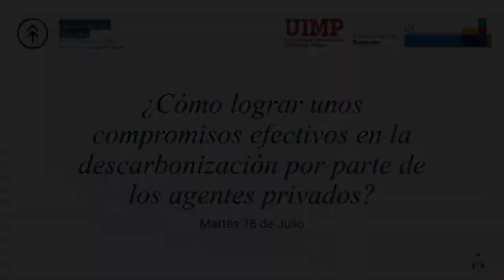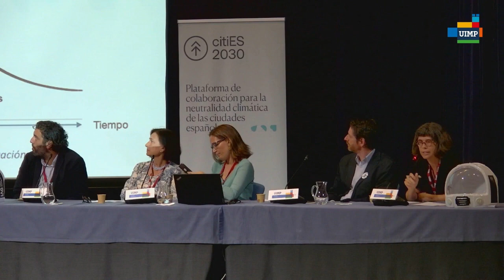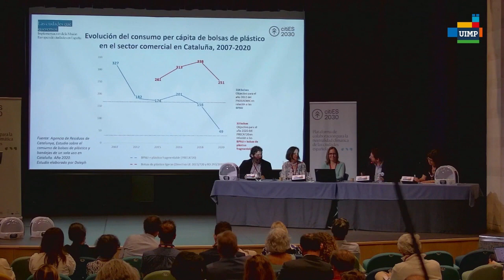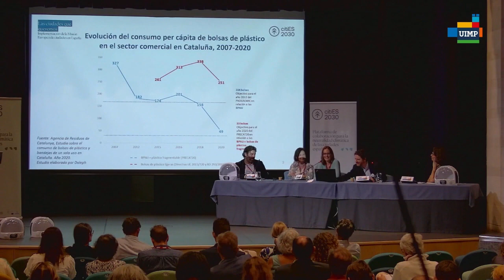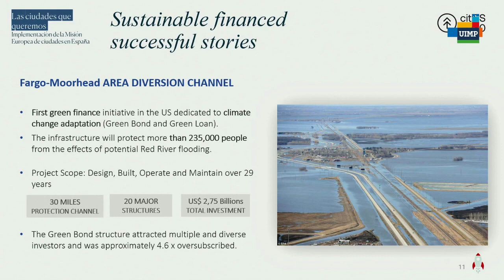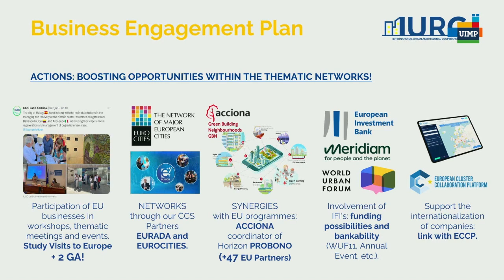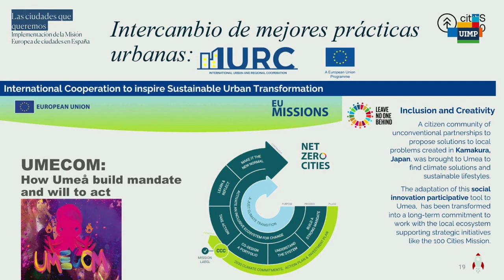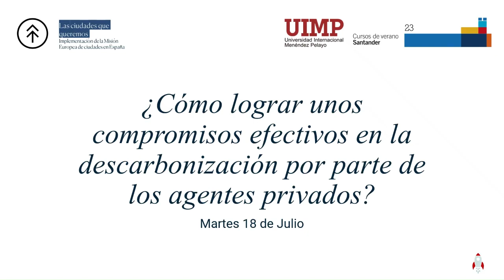Compromisos efectivos en la descarbonización por parte de los agentes privados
Compromisos efectivos en la descarbonización por parte de los agentes privados | 22 de agosto de 2023

La importancia de la participación efectiva del sector privado en la descarbonización de las ciudades. También se abordan los diferentes incentivos para fomentar la implicación de las empresas en la implementación de los Acuerdos Climáticos.

Ponentes:
-Julio Lumbreras | Director citiES 2030, profesor Universidad Politécnica de Madrid
-Alberto Sota | Responsable de Clima Residencial de Iberdrola
-Emma Rué | Directora General DALEPH
-Teresa Sancho | Directora de Calidad y Medio Ambiente, Grupo SAICA
-Ana Contreras | Gerente de Diseño Regenerativo y Ciudades en Acciona

De con Licencia Atribución de Creative Commons (reutilización permitida)